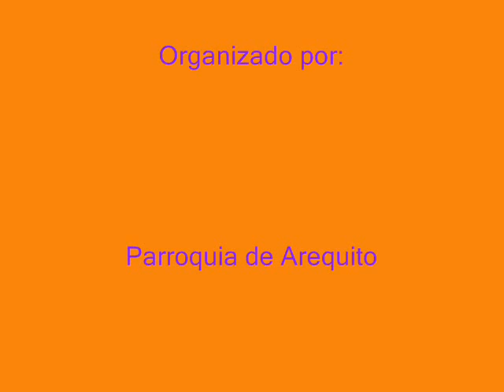Bendición de Mascotas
Actividad organizada por la Parroquia de Arequito y el Ferroclub, con motivo del día del Animal. 26 de abril de 2016.